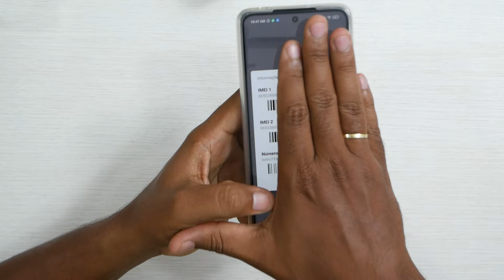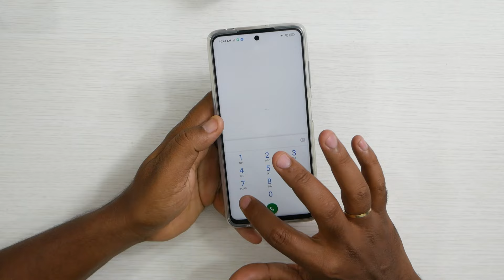NUNCA MANDE BLOQUEAR O IMEI DE SEU CELULAR